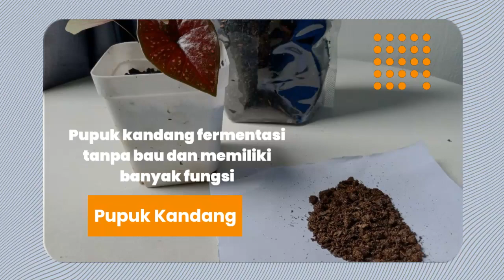Media Tanam Kebun Qirania Memiliki Komposisi yang Ajaib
Hallo sahabat Kebun Qirania, kali ini mau memperkenalkan Media Tanam Kebun Qirania, yang sudah dilaunching dengan komposisi yang sangat bersahabat bagi tanaman sahabat